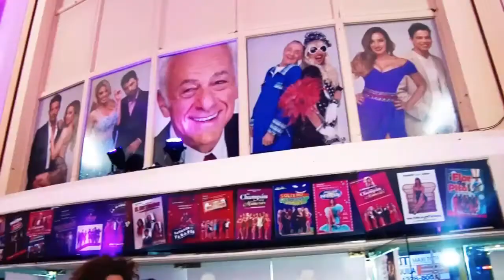Entrevista a Matías en su debut teatral 25.01.2016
Créditos a Salwe en la TV